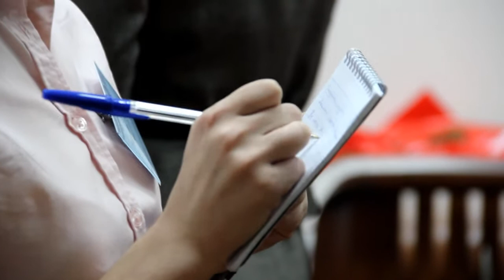Форсайт-2030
- Институт экономики и финансов Российского университета транспорта РУТ МИИТ